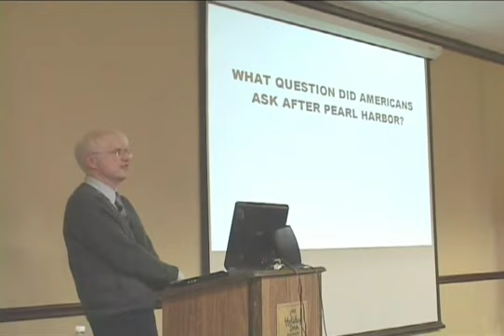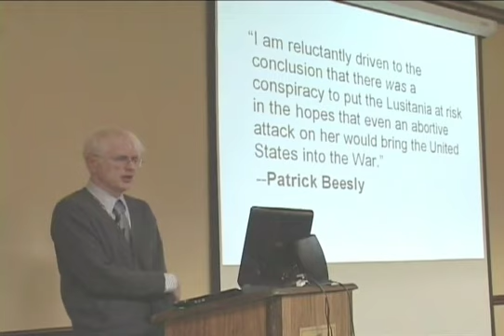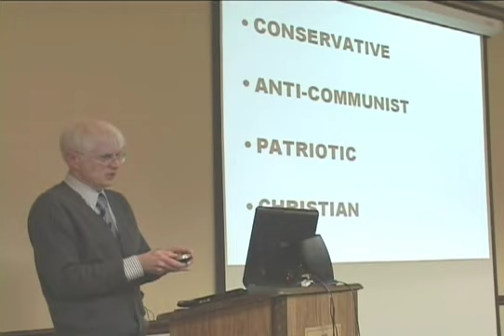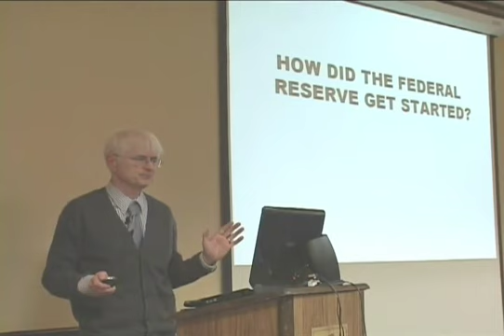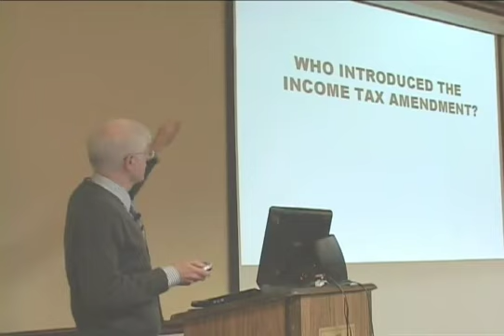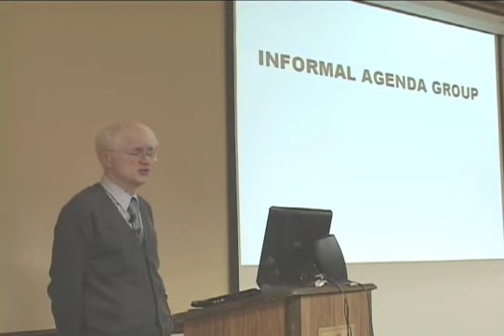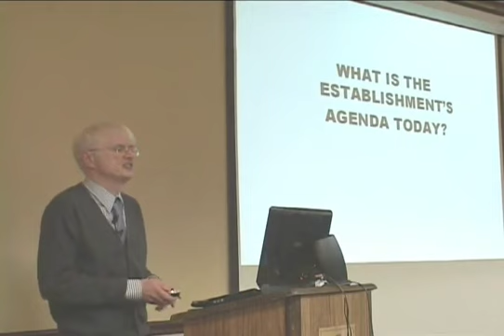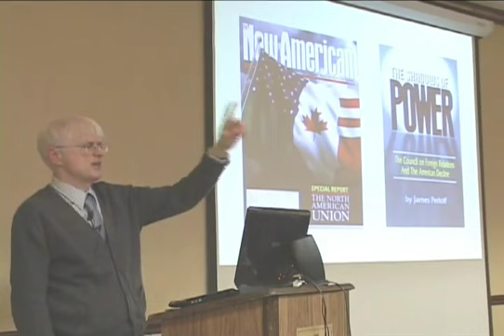History Lesson by James Perloff on the CFR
James Perloff, author of "The Shadows of Power:The Council on Foreign Relations and the American Decline" (CFR), gives an overview of History and insight direct from the CFR archives. Mr. Perloff names the "They", who are tirelessly working for a New World Order.